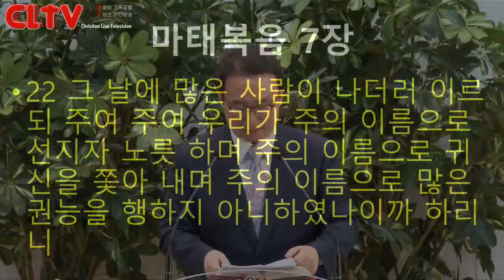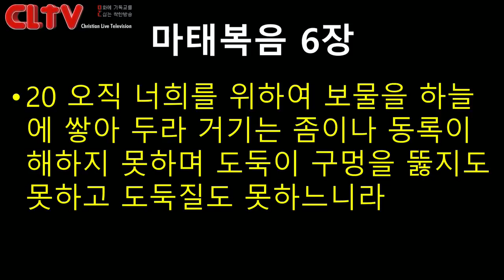CLTV파워메시지_2018.2.18_에덴교회(곽성덕 목사)_'무너질 건물로 들어서는 인생'